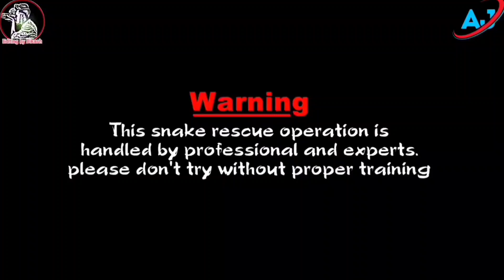दीवाल मे घुसा था साँप, बहुत मुश्किल से निकला..... Indian Rat Snake rescued..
Save life save animals, forest is the real house of any snake.. Savdhan rage satrak rahe.. Kav v kahi v snake dhikhe apne najdiki rescuer ko call kare... Jaankar rahe bache rahe..
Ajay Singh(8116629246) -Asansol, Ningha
Cameraman-Pankaj Lal
Editor -Bikash Shaw
Supporter-Rajiv and Pradip